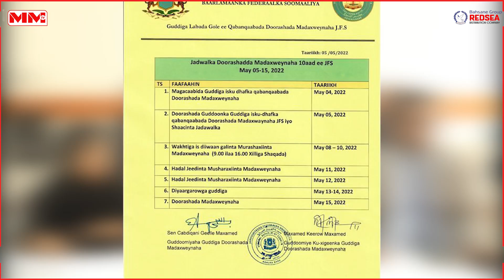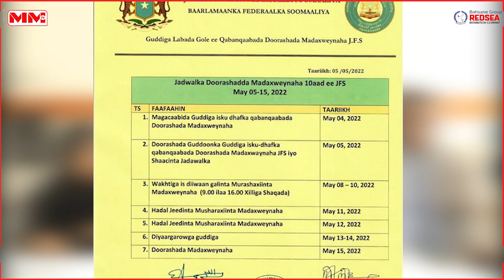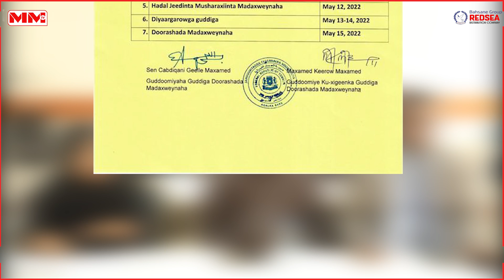Goorma ayay Qabsoomi doontaa Doorashada Madaxtinimada Soomaaliya?